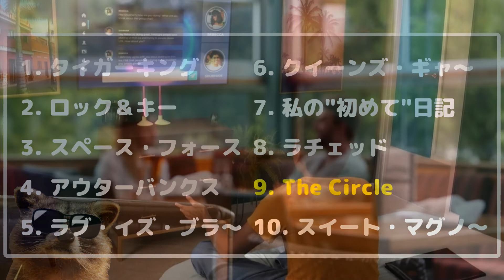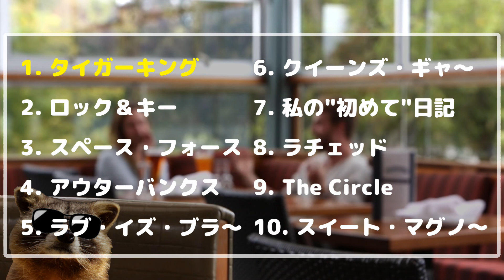ネットフリックスで最も視聴された動画ランキング2020‼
【ランキング】
1. タイガーキング：ブリーダーは虎より強者?!（リアリティ）
2. ロック＆キー（ドラマ）
3. スペース・フォース（コメディ）
4. アウターバンクス（ドラマ）
5. ラブ・イズ・ブラインド ～外見なんて関係ない?!～（リアリティ）
6. クイーンズ・ギャンビット（ドラマ）
7. 私の"初めて"日記（ドラマ）
8. ラチェッド（ドラマ）
9. The Circle (リアリティ)
10. スイート・マグノリアス（ロマンス）

▼映画感想のブログ（月に1回は更新予定）